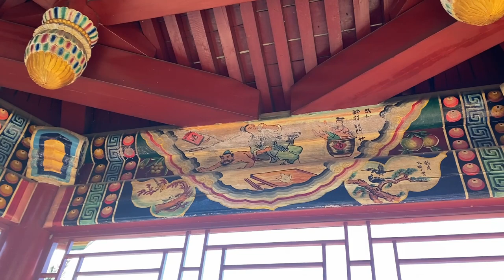【Vlog03】 澳洲的中国花园什么样子？｜Blacktown昌莱园喂鸭子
时间：2021年06月26日，带虫虫去澳洲的中国花园，之后也带爷爷奶奶来过这里，奶奶特别喜欢喂鸭子